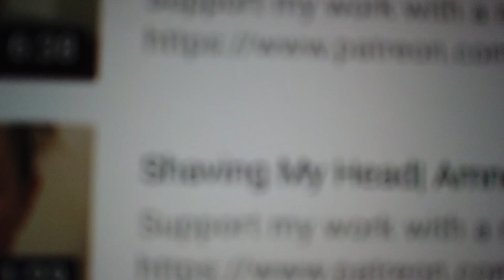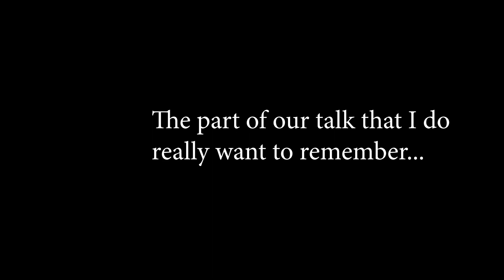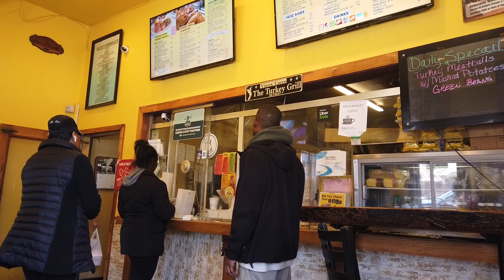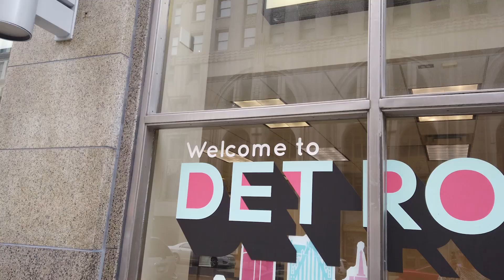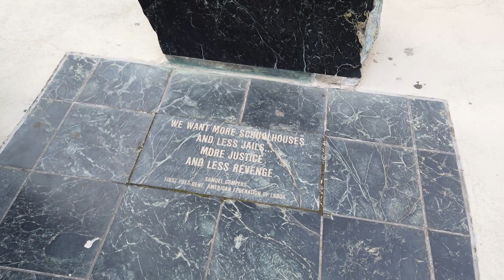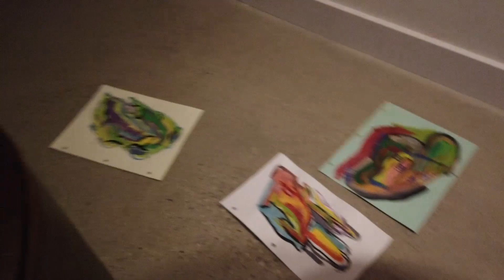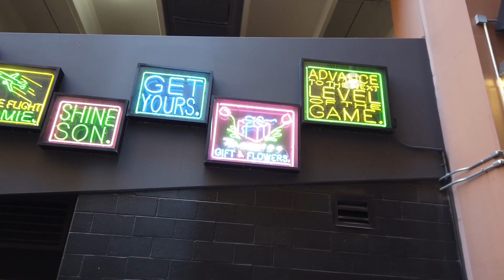Detroit, Panic Attack, and RadicalxChange | Amnesia Diaries (3.20-3.26.19)